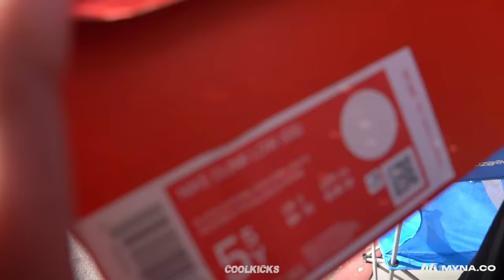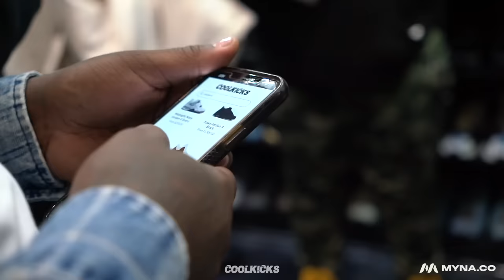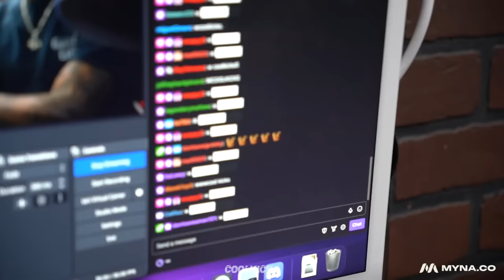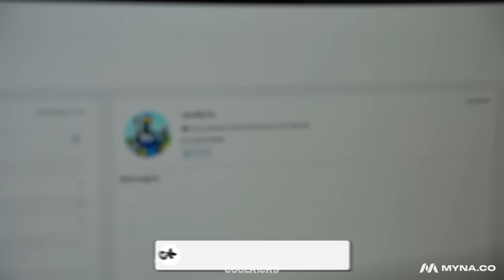BLACK FRIDAY AT COOLKICKS LA!!!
OnlyFans.com/@coolkicksla

About Cool Kicks:
Coolkicks is the leading influential, exclusive, and aspirational lifestyle brand for sneaker culture and streetwear. Coolkicks represents authenticity and cultural lifestyle, attracting an enthusiastic community of sneakerheads, including A-list celebrities.
A distinctive brand, Coolkicks has over 3.5 million followers across social platforms worldwide and over 4 billion YouTube impressions alone.
Established in 2014 in Virginia, the leader in revolutionizing the sneaker resale market is now operating in Los Angeles, CA, and Las Vegas, NV.

Visit Cool Kicks:
7565 Melrose Ave Los Angeles, CA - (COOL KICKS LA)
7718 Melrose Ave, Los Angeles, CA 90046 - (The CooL)
3500 Las Vegas Blvd S - 52 , Las Vegas, NV 89109 - ( COOLKICKS LAS VEGAS)
6701-U Loisdale Road, Springfield, Virginia - (COOL KICKS VA)